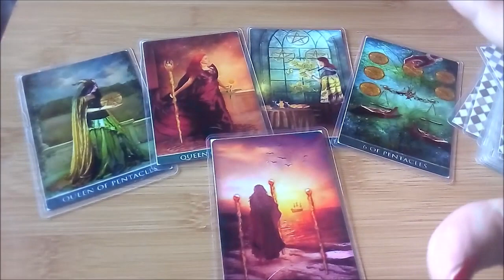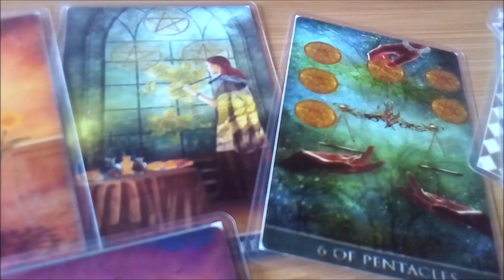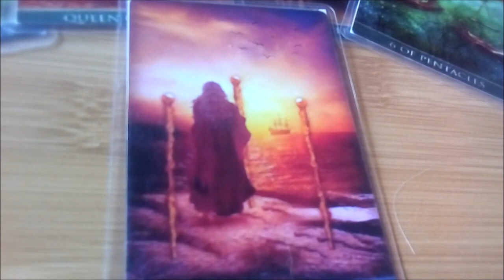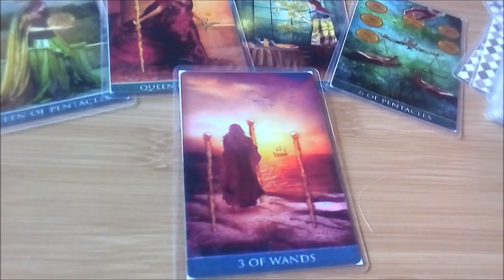TAURO AMOR. LO QUE DESEAS ESTA MUY CERCA DE CUMPLIRSE. PERO NECESITAS HACER TU EL MOVIMIENTO CRUCIAL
Por lecturas personales O ESTUDIO EVOLUTIVO comunícate por mensaje a what sapp al 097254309 si es de Uruguay. Si es de otro país le agregas adelante del numero +598 Y DESPUES 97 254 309